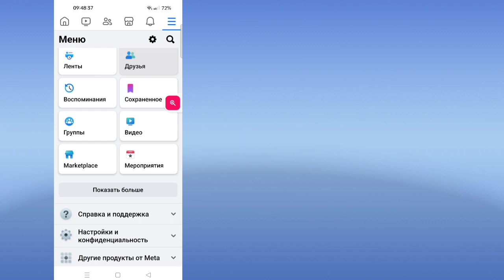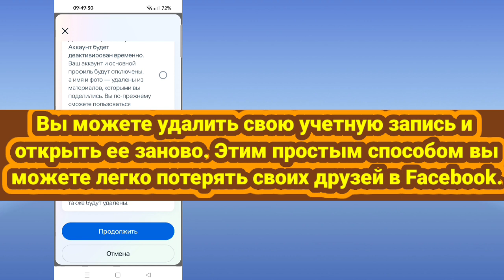Как удалить всех друзей из Facebook в один клик (2024) | Удалить сразу всех друзей из Facebook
Сегодня я покажу вам, как удалить всех друзей Facebook в один клик |  Удалить всех друзей Facebook одновременно.  Посмотрите это видео, чтобы узнать, как удалить всех друзей в Facebook одним щелчком мыши |  Удалить всех друзей Facebook одновременно

 Узнайте, как удалить всех друзей Facebook в один клик |  Удалить всех друзей Facebook одновременно